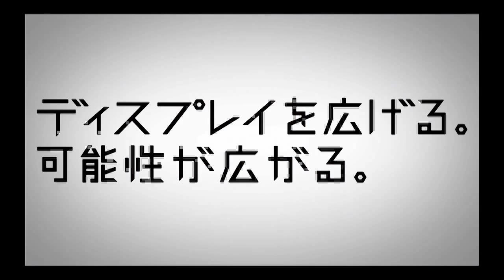「推し私服」41 筒井莉子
HKT48 × AQUOS
「推し私服」
解答編　41 筒井莉子